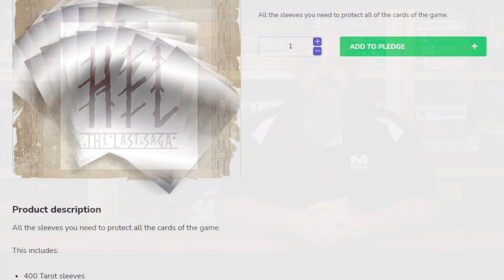MG Newscast, Episode 74: October 12, 2021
Timestamps:
0:00 - Video Begins
0:09 - Intro
0:27 - General News
1:15 - Time of Legends: Joan of Arc
3:15 - Solomon Kane and Super Fantasy Brawl
6:21 - SteamWatchers
7:37 - HEL: The Last Saga
10:14 - Outro

Links:
SteamWatchers Live FAQ (English):

Quackalope Content with Sam:
Interviewing Sam Healey "...I was too critical":